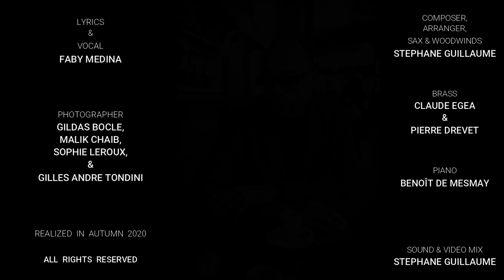"SONG FOR M.T." (hommage à Marc Thomas) par Faby Medina & Stéphane Guillaume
lyrics & vocal : Faby MEDINA
composer, arranger, sax & woodwinds : Stéphane GUILLAUME
brass : Claude EGEA & Pierre DREVET
piano : Benoît de MESMAY
Photographe : Gildas BOCLE, Malik CHAIB, Sophie LEROUX & Gilles André TONDINI
Sound & Video Mix : Stéphane GUILLAUME

Realized in Autumn 2020